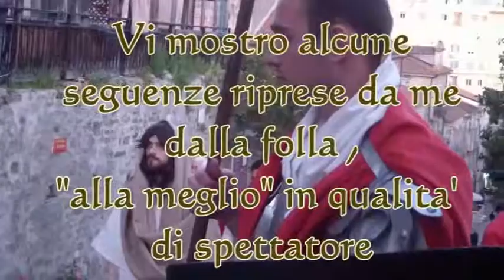Agropoli via crucis 2017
Alcune seguenze che sono riuscito a riprendere destreggiandomi in mezzo alla folla accorsa.